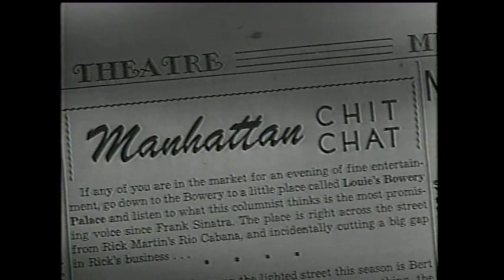Huntz Hall "Let's Have a Heart-to-Heart Talk"